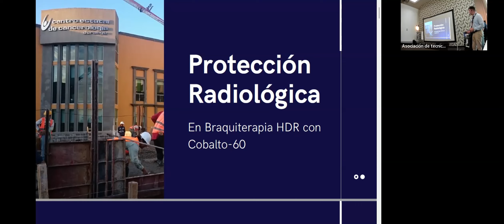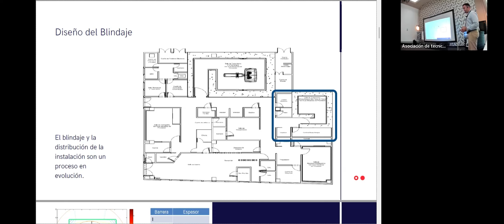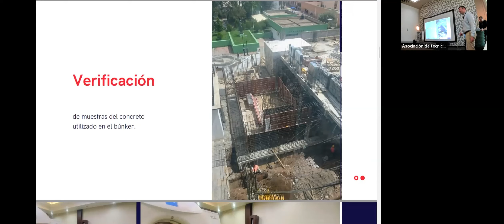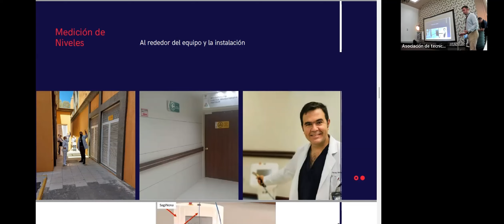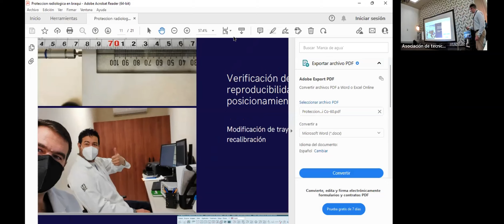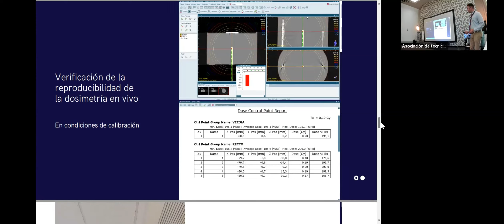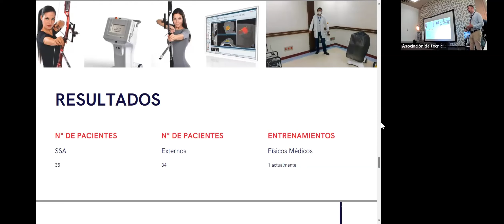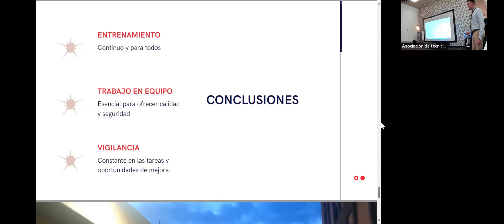F.M. HIGMAR HERRERA HERNÁNDEZ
PROTECCIÓN RADIOLÓGICA EN BRAQUITERAPIA (Experiencia CECAN de Durango)